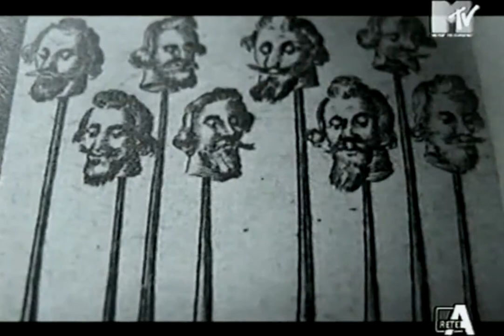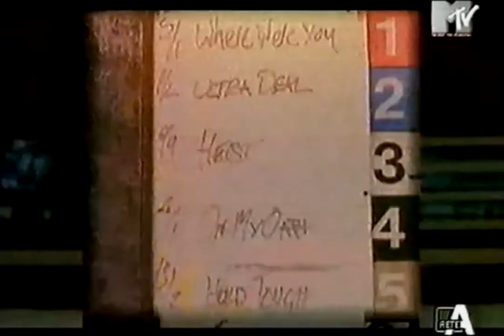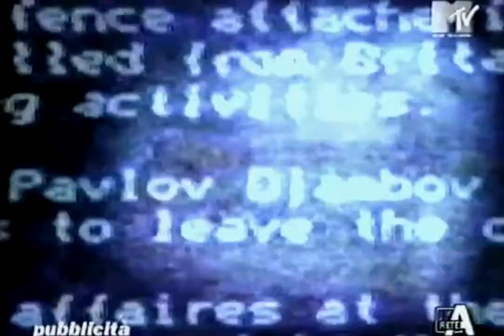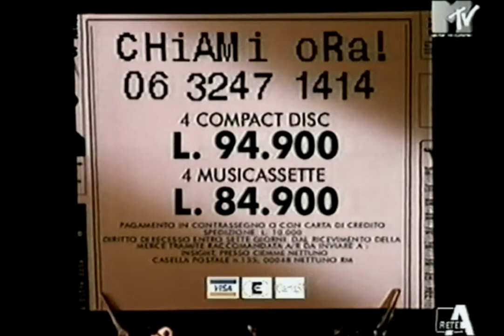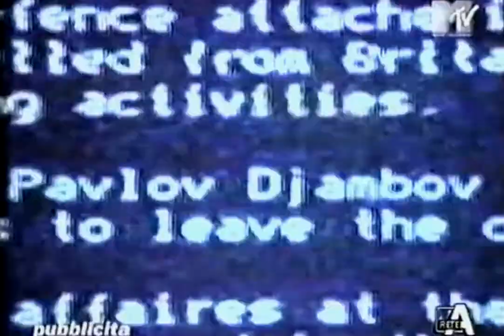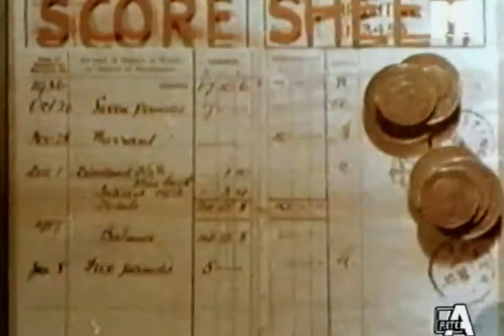12/1997 - Mtv Italia (Rete A) - Sonic (Spezzone - Elio E Le Storie Tese, Voci Atroci)